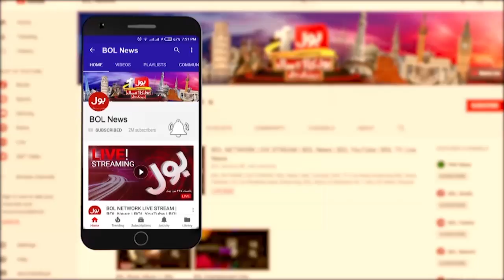Protesters Storm Grid Stations In Peshawar | Peshawar Protest Updates | Breaking News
Protesters Storm Grid Stations in Peshawar | peshawar | pti workers storms grid station | peshawar mosque attack | sia raids terror funding case in delhi | taliban peshawar attack | inflation in pakistan | protest in kpk assembly | latest news in pakistan | peshawar loadshedding | fresh sia raids in delhi | pti and ppp workers clash in karachi | peshawar (city/town/village) | economy crisis in pakistan | electricity load shedding deepens in lahore | sia raids in delhi | bol News | bol